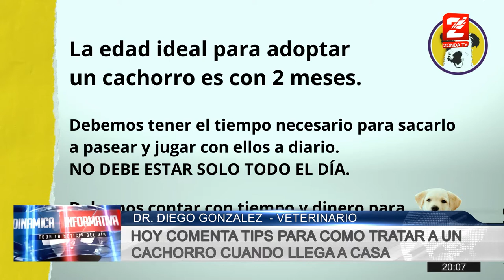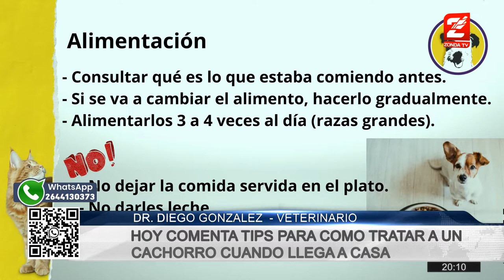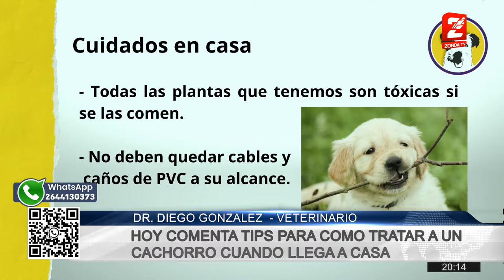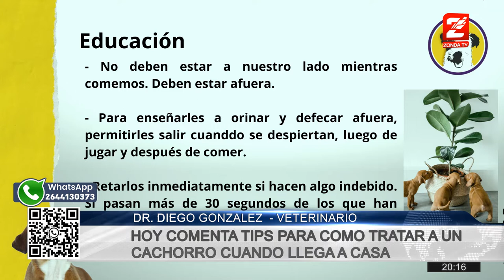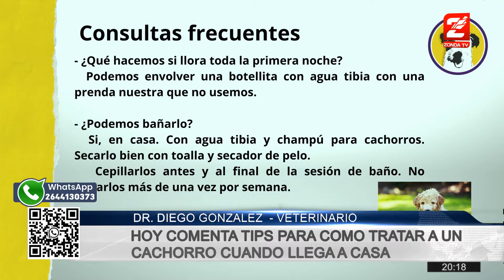Dr. Diego Gonzalez, veterinario: Como tratar a una mascota el primer dia en el hogar